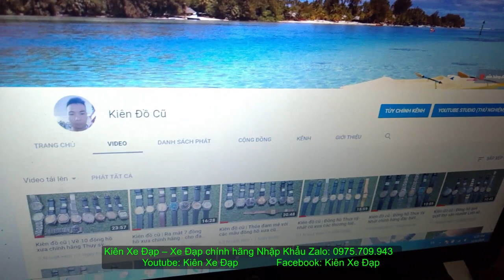Kiên Xe Đạp ( ĐÃ BÁN ) MOTACHIE hiệu Ý CARBON giảm sóc hơi tốt nhất trong tầm zalo 0975709943